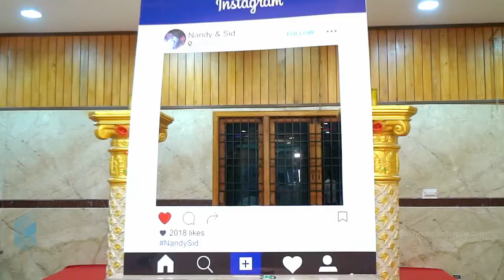Tamil Wedding Teaser Sidharth weds Nandhinee At Jeevan Jothi Mahal 4k Resolution Candid Video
The magnificence of bridal jewelry on display came to life as the beautiful bride bedecked 'em. The bridegroom wasn't left behind with his luxury collections. But the greatest luxury in life is happiness that bubbles from deep within the bride as she holds the hands of her beloved. The loving couple was seemingly happy and delighted.

With the sacred blessings of Ganesha the wedding ceremonies of Sidharth and Nandhinee proceeded with abounding happiness. The wedding prop that resembled an Instagram post was absolutely an instant hit.